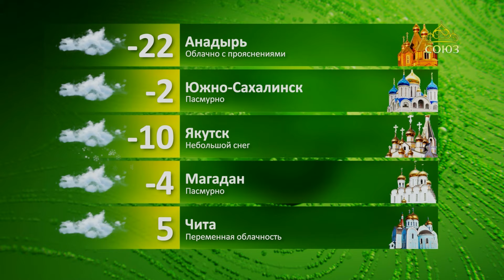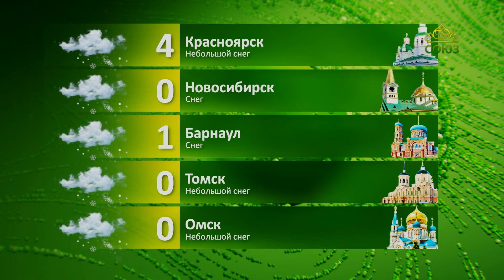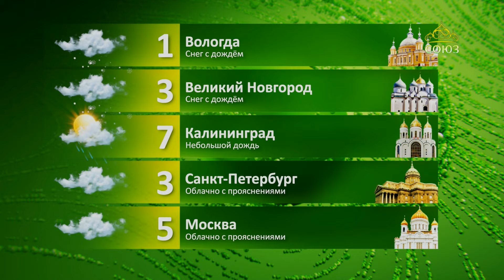Прогноз погоды на 25 марта 2024